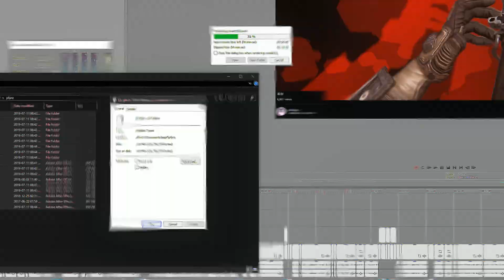AIMBOT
TWICE
lei x lieu x psych x lil darkie - aimbot!*